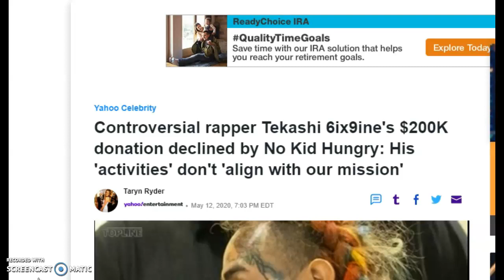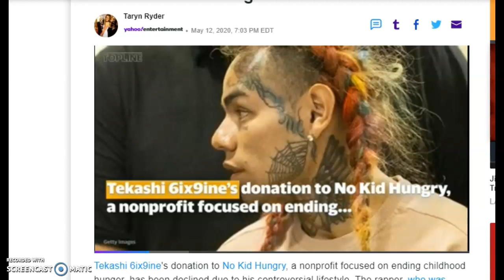6ix9ine Donatation of $200,000 Declined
6ix9ine Donatation of $200,000 Declined